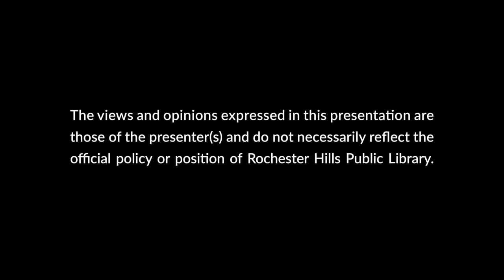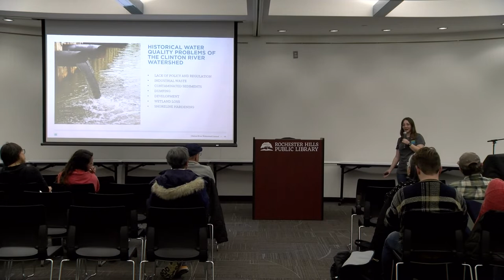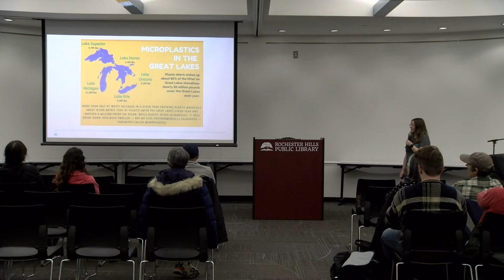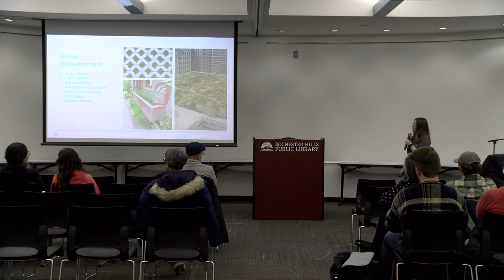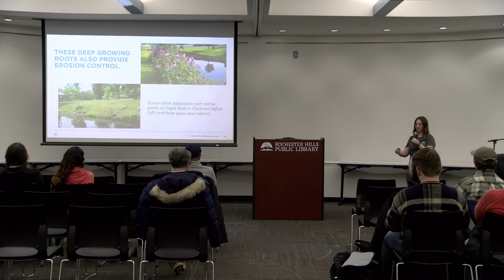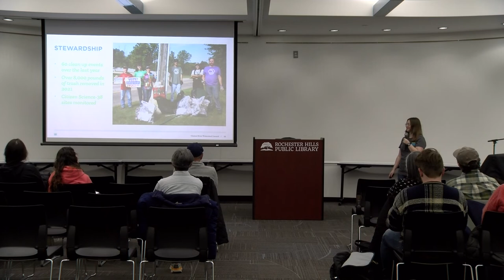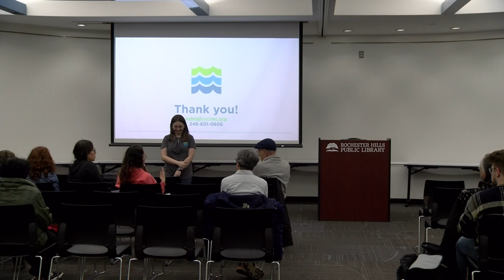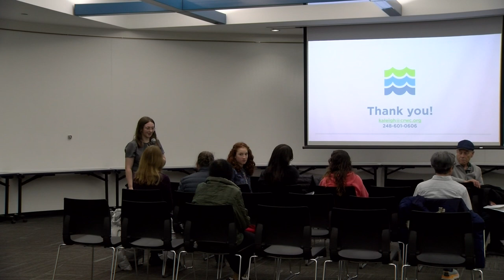Improving Water Quality Begins in Your Backyard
Kaleigh Snoddy, education director for the Clinton River Watershed Council, discusses natural solutions for handling stormwater.